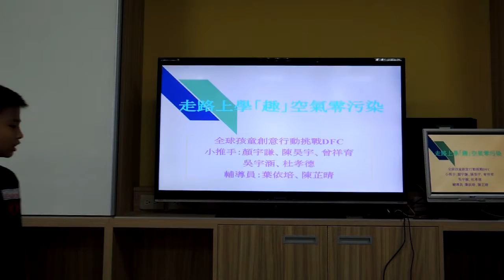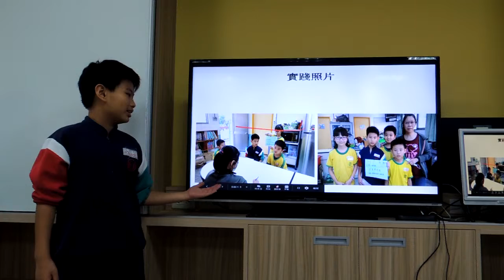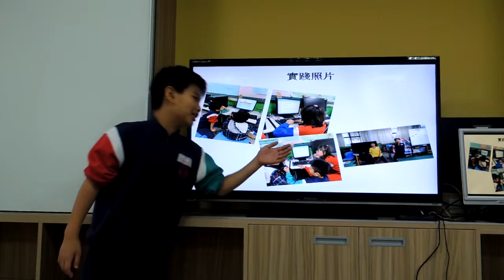CHI 2018031 - 走路上學趣－空氣零污染